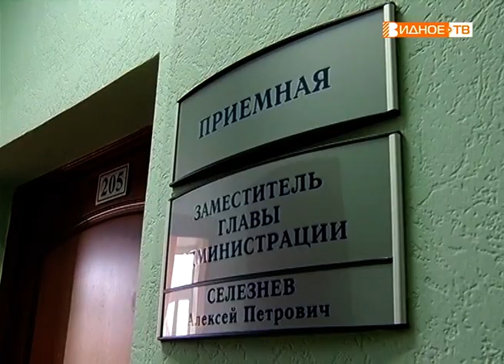"Поздравили и наградили" - 140 лет уголовно-исполнительным инспекциям ФСИН России